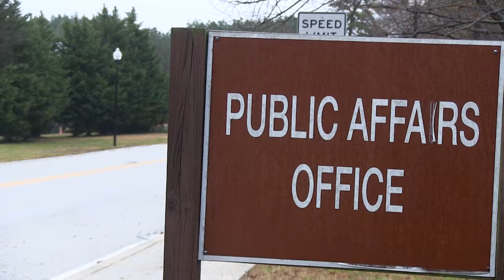Meade Week 2018 Year-in-Review!